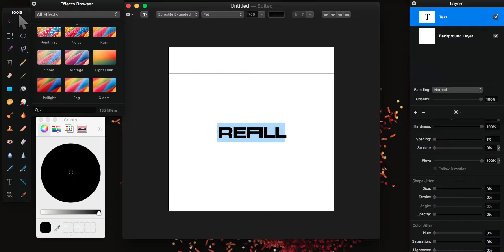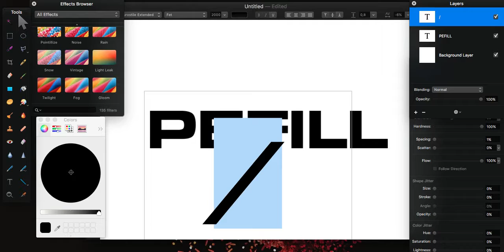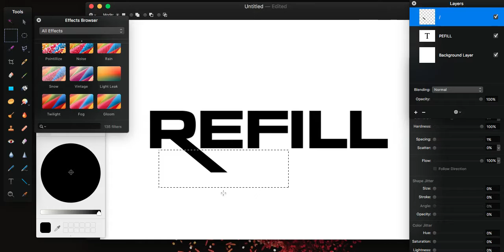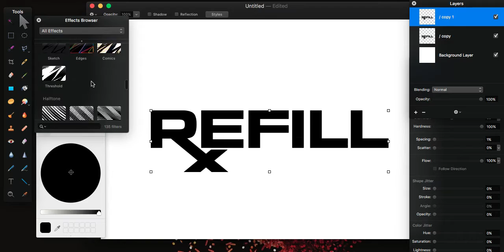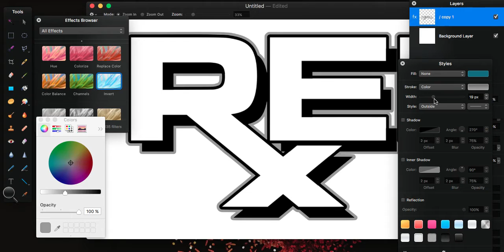Making the ''Refill'' Logo